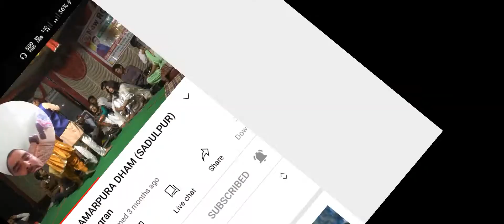कोनसा सैंट मारा गाम पाछ पड़गा सारा ,गजब डांस ,पूजा रानी हिसार 9602458727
रणवीर चाहर नोरंगपुरिया एंड पार्टी 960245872
अमरपुरा प्रोग्राम  राजगढ़ चुरू
master Ranveer Chahar norangpuriya and party 96024587